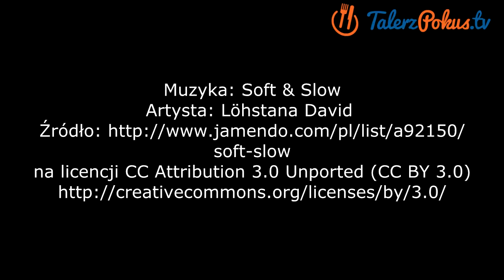Kurczak miodowo - czosnkowy - TalerzPokus.tv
Chrupiąca, przypieczona skórka i soczyste mięso. Przepyszny miodowo-czosnkowo  kurczak. Lekko pikantny, a zarazem słodki, fantastyczne połączenie smaków. Przygotowanie jest bardzo proste, a efekt  ...palce lizać :D Polecam, Aga.